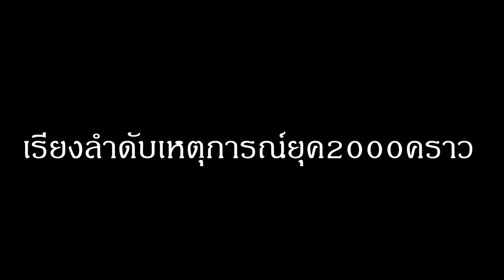วัยรุ่นอเมกากับเหตุการณ์สำคัญในยุค2000 (แบบย่อ) l Movie Insidez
คลิปนี้ผมอยู่กับวัยรุ่นยุค2000 2ท่านนั้นก็คือ อาจารย์เด่นและน้องฟอร์ด พวกเขานั้นจะมาเล่าว่าทำไมพวกเขาถึงชอบยุค2000 พวกเรานั้นก็จะมาเล่าเหตุการณ์ที่เกิดขึ้นในยุค2000แบบคราวๆกันให้พอเข้าใจว่าในยุค2000 มีเหตุการสำคัญๆใดบ้าง ในคลิปนี้จะไม่ใช่การอธิบายทั้งหมด แต่เดียวจะมีคลิปเรื่องราวเต็มของทั้งทางฝั่งอิรัก และอัฟกานิสถาน อย่าลืมติดตามกันนะคับ

รายชื่อหนัง
- Jarhead (2005)
- Double Devil (2011)
- Black Hawk Down (2001)
- 12 strong (2018)
- Rambo 3 (1988)
- 9th Company (2005)
- Lone Survivor (2013)
- Green Zone (2010)
- Generation Kill (2008)
- American Sniper (2014)

Follow more